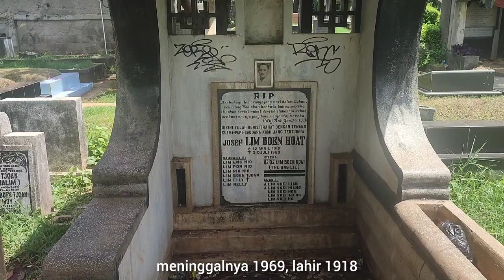MAUSOLEUM OEN GIOK KHOUW‼️KUBURAN TERMEWAH DI PETAMBURAN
Halo Gaes, apa kabar nih, semoga semua yang sudah klik video ini baik-baik saja sehat dan bahagia selalu dimudahkan segala urusannya dilancarkan rezekinya, sukses selalu buat semuanya ❤❤